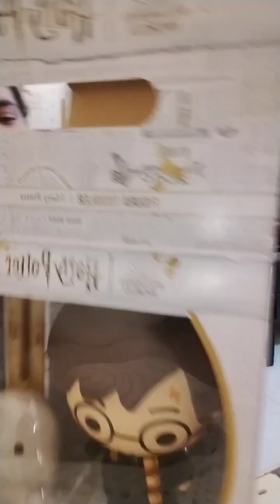Figura Gigante Harry Potter